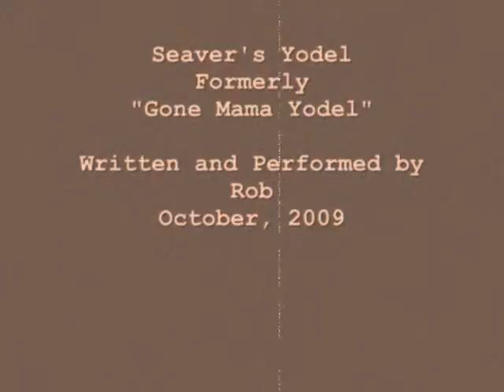Seaver's Yodel (Formerly "Gone Mama Yodel")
I originally titled this "Gone Mama Yodel" and uploaded it a few weeks ago. I've tuned and polished it a bit. The tempo is a little more upbeat, and I feel like I was more comfortable. I didn't model it after any particular song, but it came out sounding a bit like Jimmie Rodgers' "No Hard Times" and Gene Autry's "Birmingham Daddy", if I may draw such comparisons.

For you folks who heard this in its previous incarnation, I apologize for the redundancy. I hope this ends up being an improvement.